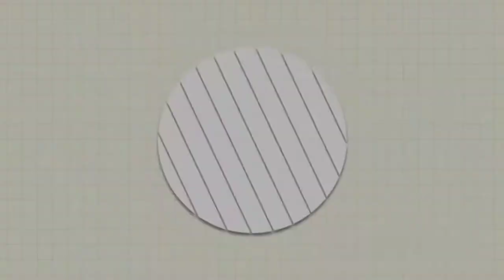Special Tomato Rice recipe in tamil | தக்காளி சாதம் | lunch recipe